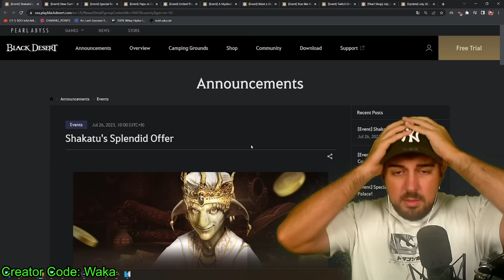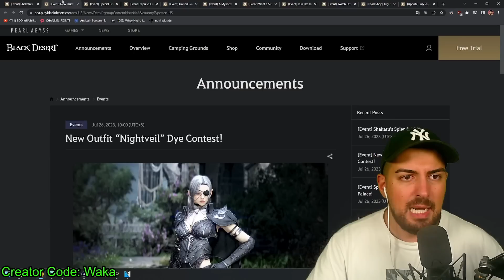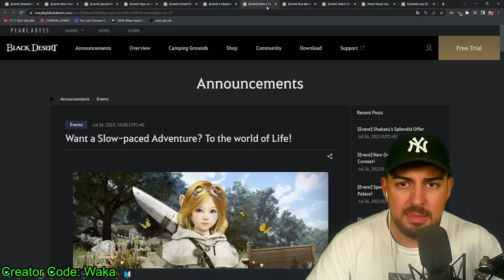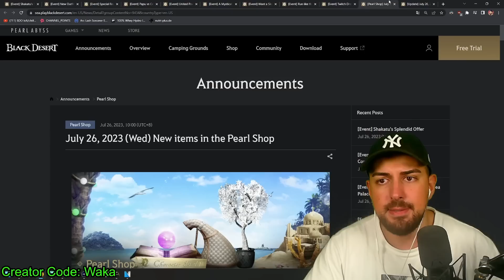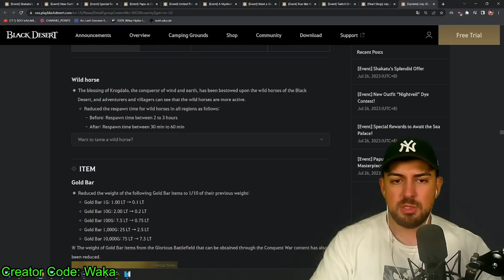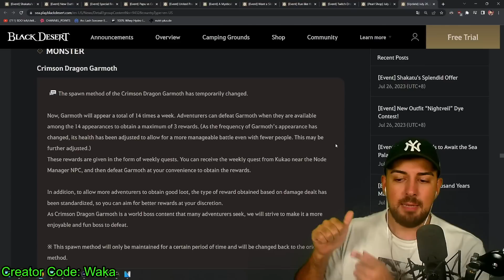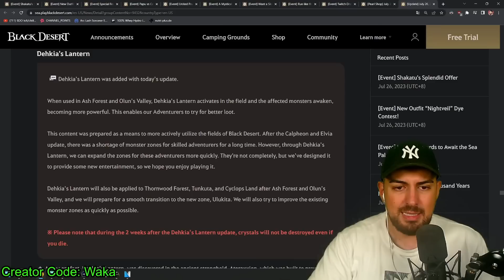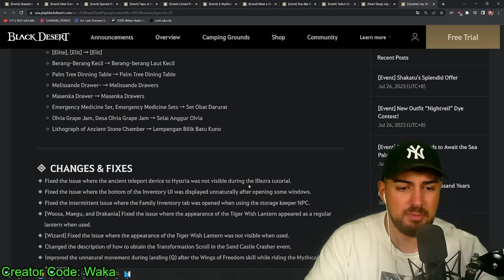Kristalle PLATZEN nicht, Dehkias Laterne, Shakatus BOXEN | BDO Patch Analyse 26 Jul 2023 - Wakayashi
00:00 Events
10:12 Perlenladen
12:19 Patch